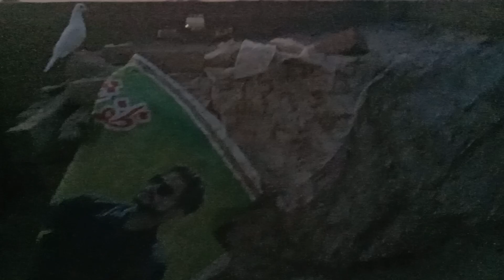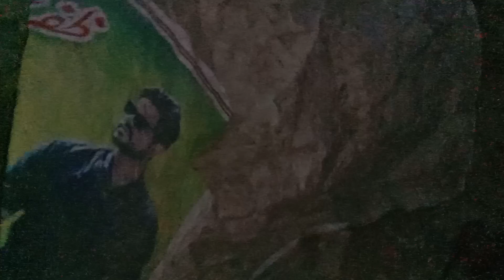kabotar pakra rat ko ||urduhindi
assalm o alikum friends

i m here for you with all of my passion..my goal is to build a family that love all types of animal and birds.

pigeon my home
pani par golden kabotar pakra
rang vaala kabotar pakra
cheeri mari full time
aaj me na ik hafta bad kabotar pakra